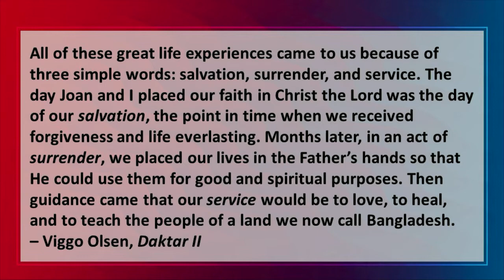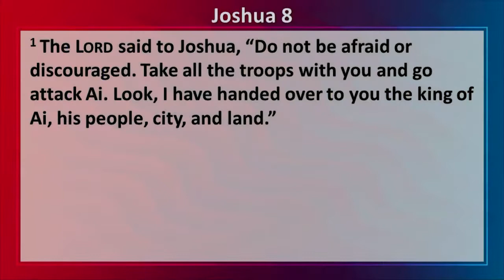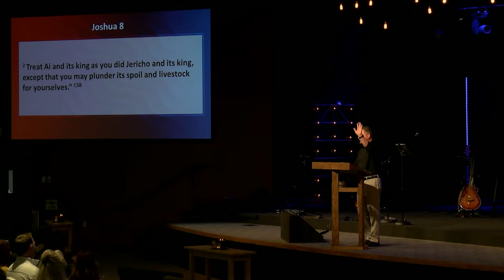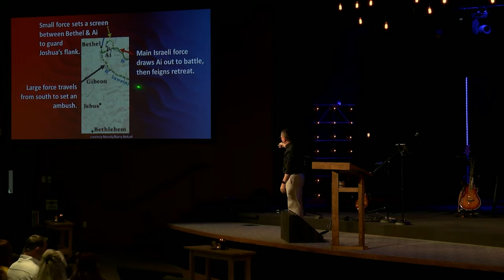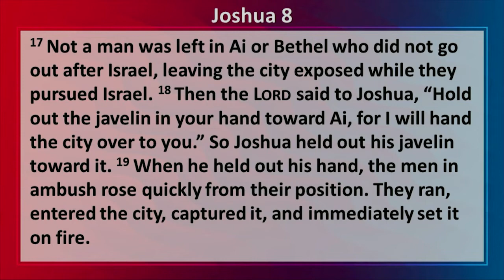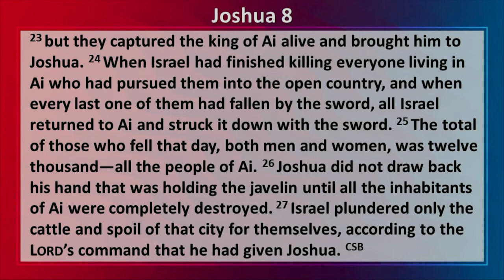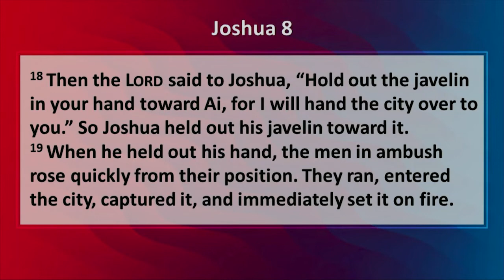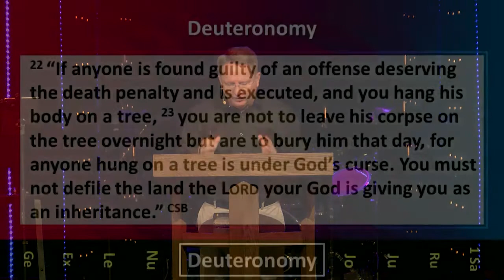Don't Be Afraid! Be Ready! - May 22, 2022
Life change: That we surrender to be tools in the Lord's hand.

Sermon by Wayne Braudrick, Lead Pastor
Frisco Bible Church